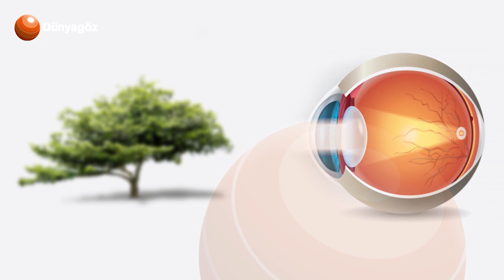Diyabetin Gözdeki Belirtileri ve Tedavileri Nelerdir?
Op. Dr. Fevzi Akkan, pandemi sürecinde tanısı konulmuş diyabet hastalarının dikkat etmesi gerekenleri ve diyabetin görmeyi nasıl etkilediğini anlatıyor. Diyabetin evresine göre farklı tedavi yöntemlerinin de altını çiziyor.